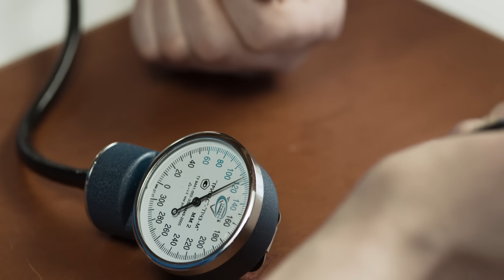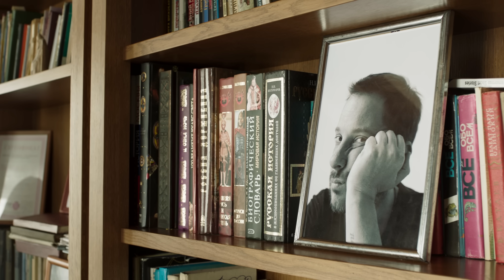«Эвтаназия». Короткометражный фильм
Новый короткометражный фильм Елены Бродач, снятый по рассказу «Эвтаназия» из книги «Девочка, которая всегда смеялась последней».
Режиссёр: Елена Бродач
Сценарий: Александр Цыпкин
В ролях: Ольга Сутулова и Тимофей Трибунцев
Оператор: Ольга Марченко
Художник по костюмам: Наталья Каневская
Монтаж: Ира Волкова
Титры: Анна Ксенз и Анна Глазунова
Продюсеры: Александр Цыпкин и Елена Бродач

Фильм участник Кинотавр 2019
Благодарим за поддержку William Grant & Sons